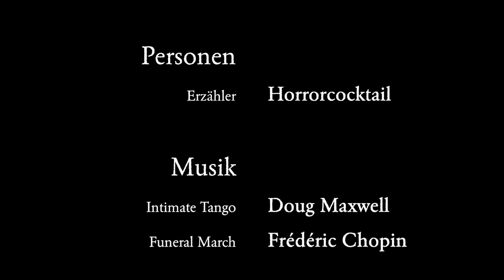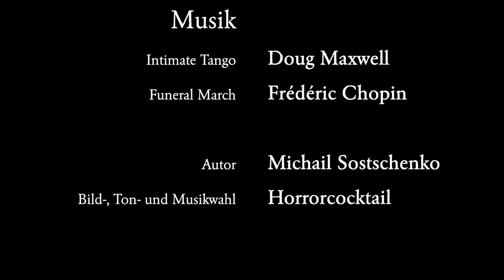Der Wunderhund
„Dem Kaufmann Jeremias Babkin hat man einen Waschbärpelz gestohlen. Und dieser unvorhergesehene Verlust, Sie werden es begreifen, wurmt ihn nun ...“

Keine Creepypasta, sondern eine satirische Erzählung des sowjetischen Schriftstellers Michail Sostschenko (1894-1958)